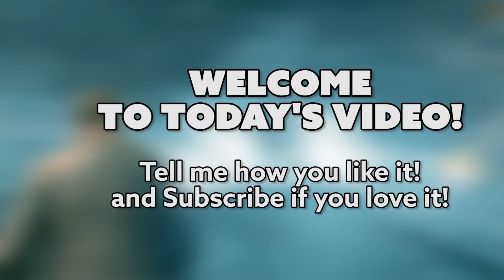Quantum Break: Meeting a Girl -Episode 4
- Like the Video so more people can find my channel:)